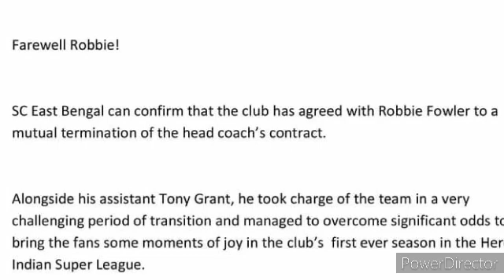ইস্টবেঙ্গলে হাইপ্রোফাইল কোচের সঙ্গে আসতে পারেন দুই গোল মেশিন ইয়ং সটাইকার?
ইস্টবেঙ্গলে কী আসছেন ব্রাজিলিয়ান সটাইকার ও একজন spenish striker?